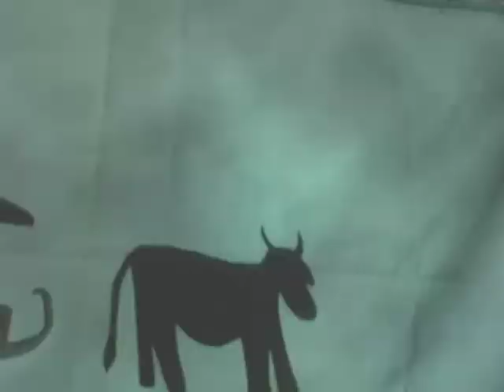Witch Bungle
A story based on a poem by Theresa Linihan about a witch who is not very good at being a witch.

Students of The League School and Brooklyn College Inclusion Center created their own film adaptation of Witch Bungle using shadow puppets, projected images and videos, original music, sound, and narration.